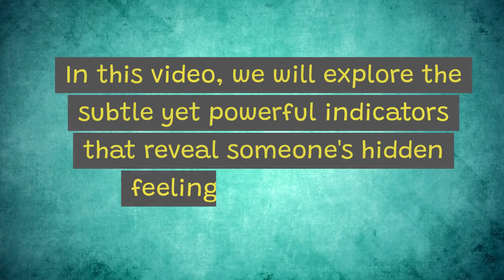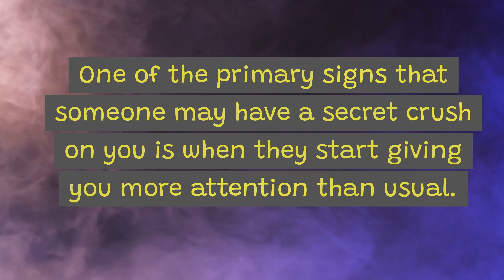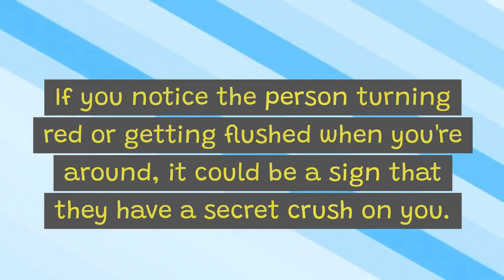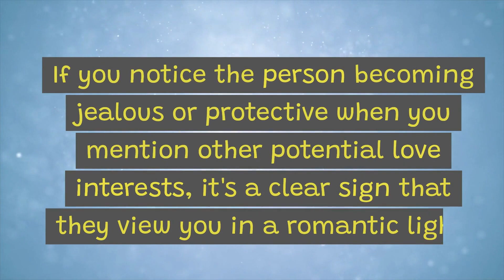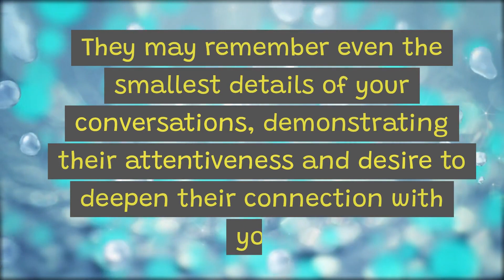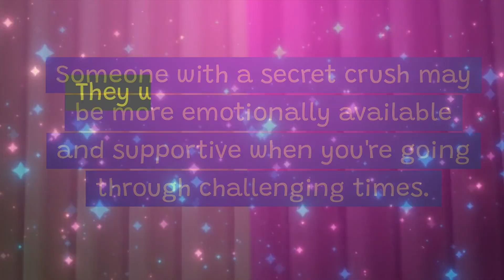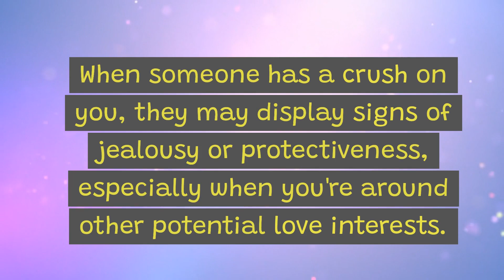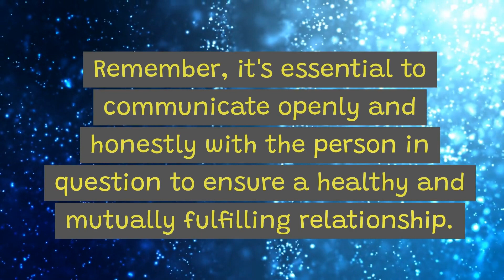Love Relationship | 17 Signs Someone Has A Secret Crush On You (Even if you don't find it out)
Our channel is about"Relationship Insight Skills" We cover lots of cool stuff such as "Overcoming relationship challenges", "Relationship advice"and "Effective communication".